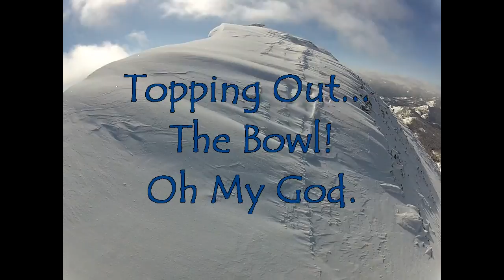Hahns Peak 2-12-13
Perfect Blue Bird back country riding in Routt County.